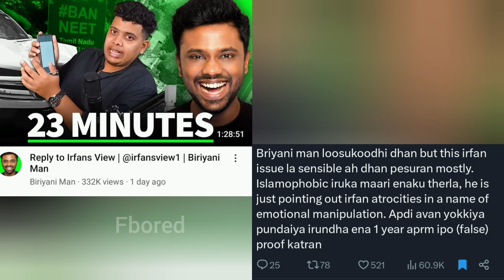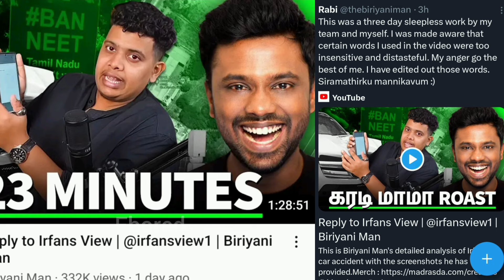Briyani Man 🔥 அதிரடி Reply To Irfan View 👊 After Getting Support 💪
Biriyani Man Recent Reply To Irfan View

Briyani Man Angry 😡 Reply To Irfan's Recent Video | Briyani Man Vs Irfan's View 👊

Irfan View & Briyani Man Issue - Irfan Emotional Speech

irfan's View Angry Reply To Briyani Man Video

Briyani Man Reply To Irfan View, Biriyani Man Reply to Irfan view,

Irfan's View & Briyani Man Issue Is Explained in this Video